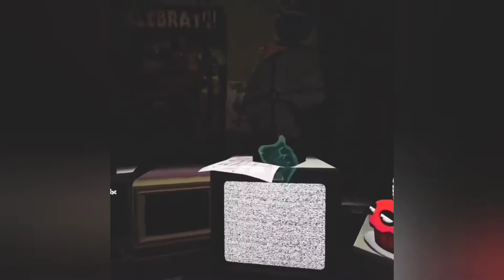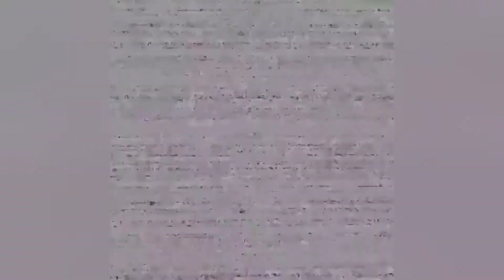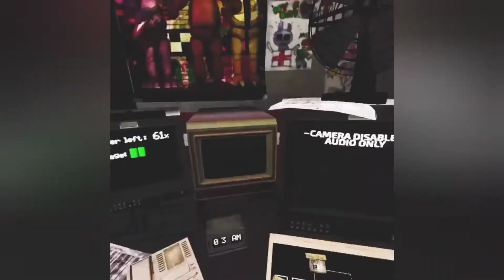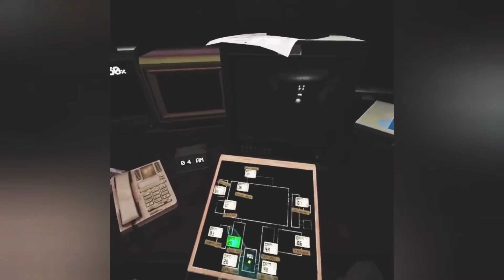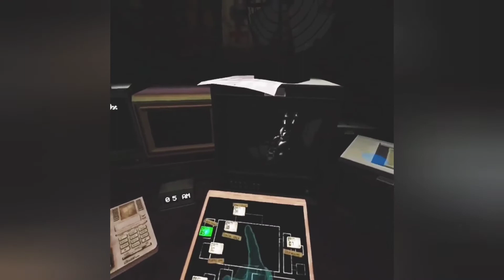FNAF VR | Can I Finally Do Night 4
Im playing night 4 of FNAF (Five nights at freddy's) to see if I can finally do night 4. There are jumpscares and suspense as i try to survive against 4 evil robots. Can i finally do it.